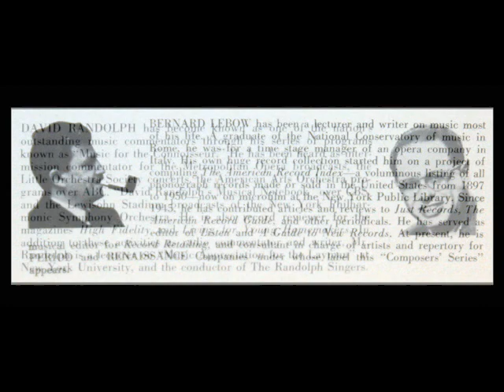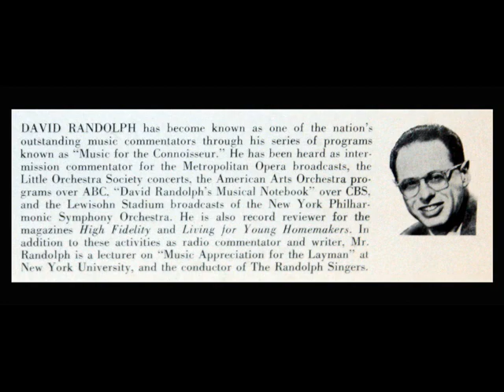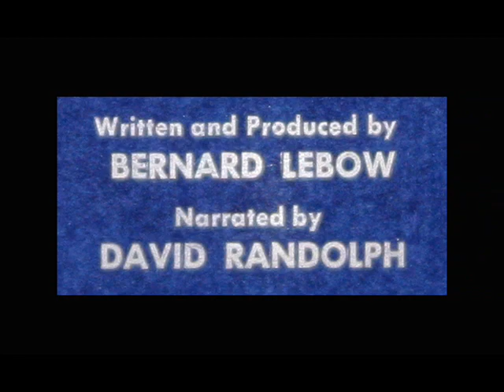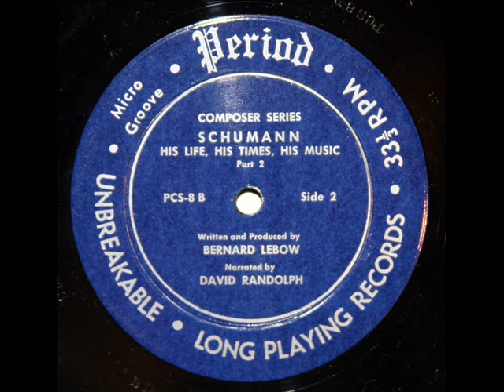The Life and Times of Robert Schumann: David Randolph, Narrator - 1954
From the LP you see above, issued in 1954 on the Period Records label, Composer's Series.  Produced by Bernard Lebow.
"David Hertzberg"